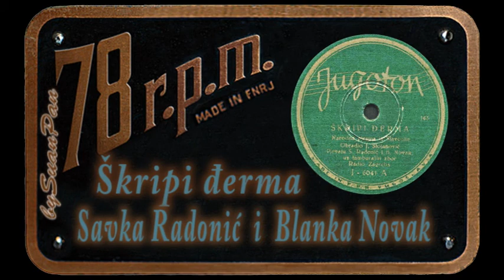Savka Radonić i Blanka Novak - Škripi đerma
Jugoton J-6041, mtx 166, 1949 god.